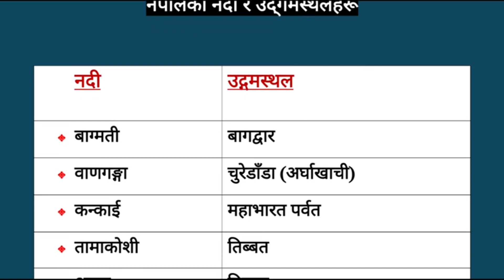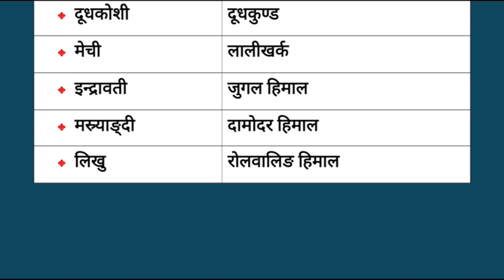नेपालका नदिहरुको उदगमस्थल। Nadi ka udgam sthal haru || Nadi ka Muhan | origin of Nepali rivers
origin place of Nepalese river.
 Nepali river origin place .
नेपाल का नदिको उद्गमस्थल ।
Nepal ka Nadi ko muhan haru.